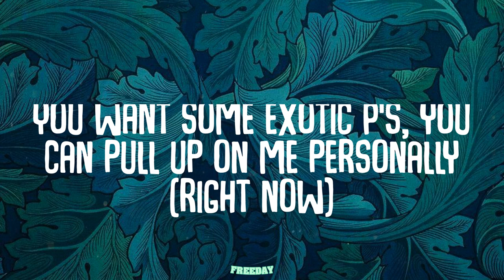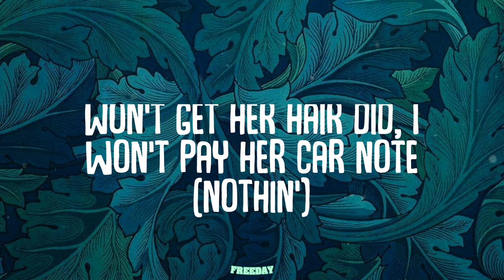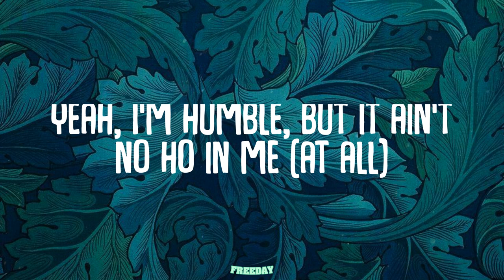Finesse2Tymes - Humble (Lyrics)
Lyrics:
(Memphis Track Boy)
(Huncho made this)
(Let's go)
Wham-wham, this shit hit like Lil Baby (wham-wham)
I'm on they neck like an apron (I got 'em)
I'm on they neck like a life jacket
Tryna kill 'em, I ain't tryna save 'em (nope)
Hop off the jet, do the show (the show)
Back to the jet, on to another state (I'm gone)
Hit that lil' bitch from the back with stamina (baow)
In it just like a Double-A (a battery)
Crank up the whip, in a Double-R, pop out the front (look)
In the back smokin' Runtz ('Za)
Five hundred in a month (one)
I'm mixin' Wock' with Hawaiian Punch (punch)
See, anything I ever said, I meant it (I meant it)
Give a fuck if you feel offended (I don't)
Blue tips in the blicky (what they do?)
Get off quick like a snippet (brrt)
Mitchell & Ness fitted, no cap, though
I'm the capo, I'm the boss (I'm CEO)
Your babymama comin' like a Now and Later
She gon' suck me hard 'til I'm soft (ahh)
They sendin' shots at me like a bartender (like a bartender)
I'ma shoot like Kawhi Leonard (hrrt)
You want some exotic P's, you can pull up on me personally (right now)
Or I'll send 'em (let me get that)
The streets was hell, them years in jail
Thank God, it's finally payin' off (finally)
If you reach for my chain or jump on the stage
Guarantee you it's gon' be a standoff (a standoff)
Tell 'em hands off (watch out), I am not friendly
Learned a lot of discipline in the penitentiary
I don't like when people talk over me (respect)
Yeah, I'm humble, but it ain't no ho in me (at all)
I'm back on my young nigga shit (I'm back on it)
I walked in this bitch with a stick in my pants (a stick in my pants)
Forty thousand on a pinky ring
Like I walk in this bitch with a brick in my hand (brick in my hand)
I ran it up, they think I'm sellin' Ralo
Ten grams in the Backwood like a taco (a taco)
I just wanna fuck, won't pay that bitch bills (won't)
Won't get her hair did, I won't pay her car note (nothin')
They gon' hit you when I give 'em the signal
I'm Aryan Nation, I don't fuck with niggas (KKK)
She throw it back far as I can remember
She eat the dick, eat the dick 'til it tickle
She twenty-two, give me head like she forty-three (forty-three)
40 Glock, nigga talkin' 'bout extortin' me (extortin' me)
Louis coat on me cost me a quarter key (quarter key)
And yeah, we got smell, but for the cheap (low)
Meet me on the backstreet (backstreet)
Same thing like last time, you ain't gotta ask me (don't ask me)
Get 'em gone for a flat fee (flat fee)
Head back to the trap, get some head from a black feet (black feet)
Makeup don't attract me (nah)
I don't fuck with comments, don't at me (don't do that)
I was really in the field tryna run the money up
Backfield-ass nigga wanna sack me (whack me)